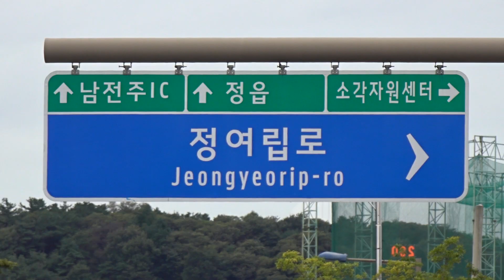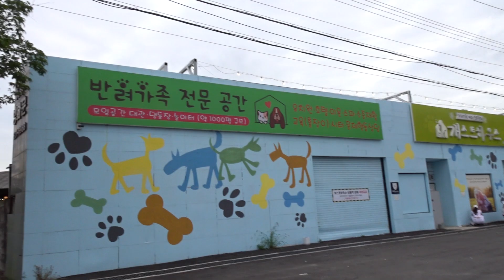정여립로...... 전주시 삼천동......North Jeolla Province(전라북도 全羅北道)....Jeonju city( 전주. 全州市). KOREA.